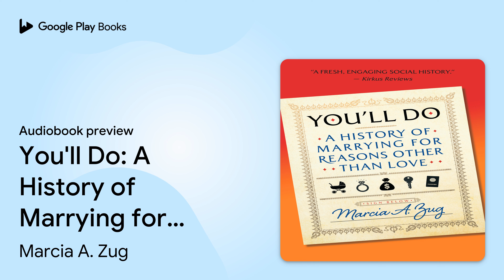You'll Do: A History of Marrying for Reasons… by Marcia A. Zug · Audiobook preview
You'll Do: A History of Marrying for Reasons Other Than Love
Authored by Marcia A. Zug
Narrated by Leigh Serling

0:00 Intro
0:03 You'll Do: A History of Marrying for Reasons Other Than Love
0:35 Introduction
10:17 Outro

BOOK DESCRIPTION

An illuminating and thought-provoking examination of the uniquely American institution of marriage, from the Colonial era through the MeToo age

Perfect for fans of Rebecca Solnit and Rebecca Traister

Americans hold marriage in such high esteem that we push people toward it, reward them for taking part in it, and fetishize its benefits to the point that we routinely ignore or excuse bad behavior and societal ills in the name of protecting and promoting it.

 In eras of slavery and segregation, Blacks sometimes gained white legal status through marriage.

Laws have been designed to encourage people to marry so that certain societal benefits could be achieved: the population would increase, women would have financial security, children would be cared for, and immigrants would have familial connections.

   As late as the Great Depression, poor young women were encouraged to marry aged Civil War veterans for lifetime pensions.

The widely overlooked problem with this tradition is that individuals and society have relied on marriage to address or dismiss a range of injustices and inequities, from gender- and race-based discrimination, sexual violence, and predation to unequal financial treatment.

   One of the most persuasive arguments against women's right to vote was that marrying and influencing their husband's choices was just as meaningful, if not better.

Through revealing storytelling, Zug builds a compelling case that when marriage is touted as “the solution” to such problems, it absolves the government, and society, of the responsibility for directly addressing them.

Marcia Zug is a family law professor at the University of South Carolina School of Law. She is a graduate of Dartmouth College and The Yale Law School. Her previous book, Buying A Bride, explored the history of mail order marriage in the United States. She lives in Columbia, SC with her husband and two daughters.

AUDIOBOOK DETAILS

Language: English
Publisher: Penguin Random House Audio
Published on: January 9, 2024
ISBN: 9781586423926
Duration: 7 hr, 47 min
Genres: History / Social History, Social Science / Feminism & Feminist Theory, Social Science / Sociology / Marriage & Family